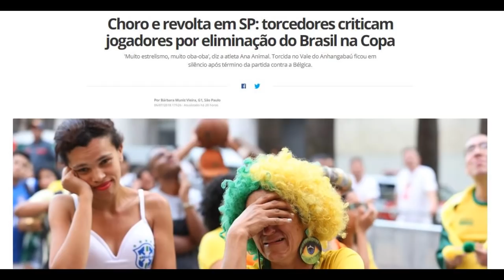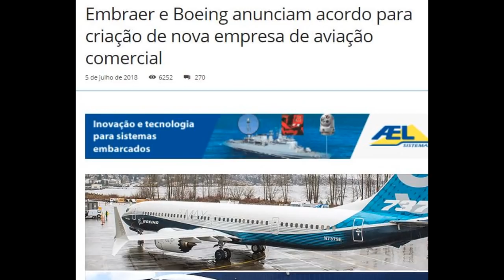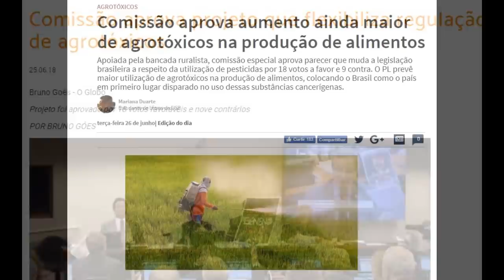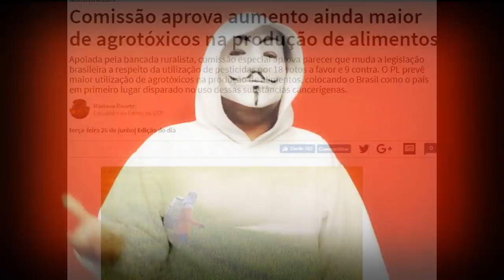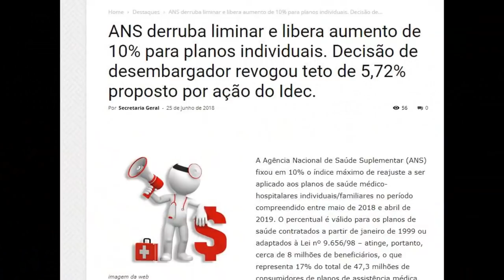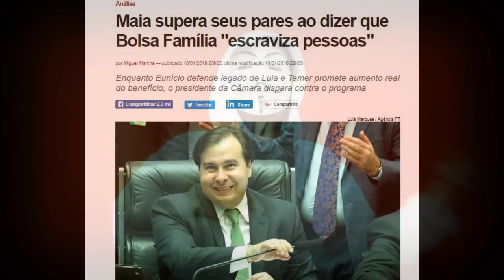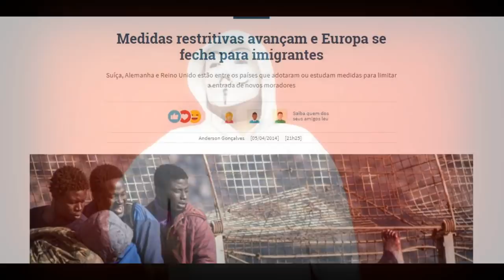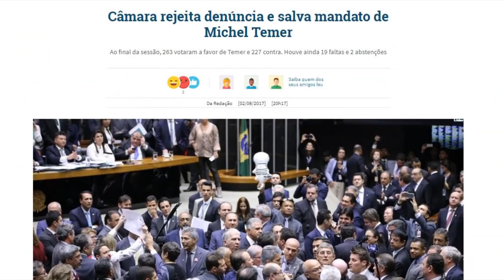Derrota da Seleção. O que Você Realmente Perdeu?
A derrota da seleção gerou muita reflexão sobre o país, mas será que temos a real noção daquilo que importa?
Em poucos dias de Copa do Mundo, perdemos nosso patrimônio nacional, como Embraer, Pré-Sal, EletroBrás...
Perdemos também outras coisas tão ou mais importantes, mas você percebeu?